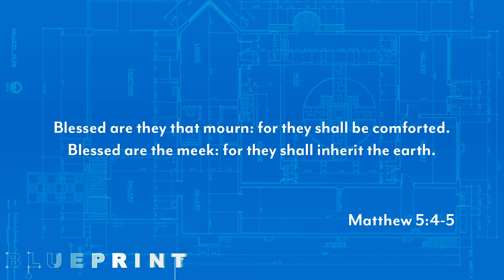Blueprint Week 3